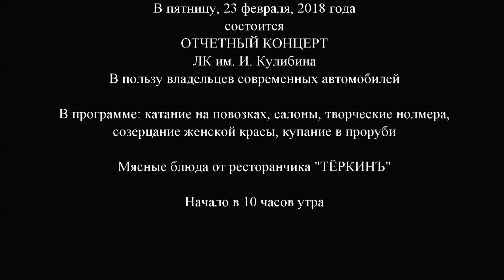Японский Автомобиль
Ежегодная Крузеровка Нижегородского отделения Land Cruiser Club
23 февраля 2018 года, Артемовские Луга.